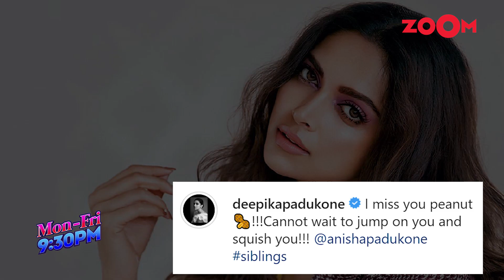Deepika Padukone wants to SQUISH & jump on her sister Anisha as she misses her amid lockdown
Deepika Padukone is missing her sister Anisha Padukone amid lockdown. Deepika is spending quality time with her husband Ranveer Singh. She is highly active on social media and shares posts about her cooking, funny pictures of hubby Ranveer, trolls and mocks him too. Deepika shared another picture on social media and this time it is not Ranveer Singh. She shared a throwback picture with sister Anisha Padukone and reveals how much she misses her during lockdown. She wrote, "I miss you peanut. Cannot wait to jump on you and squish you." Tune In!